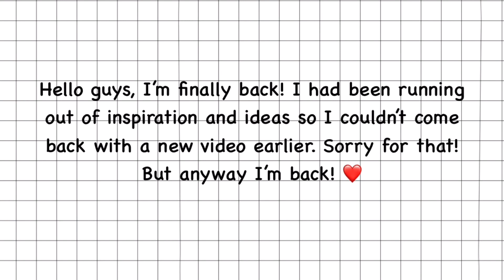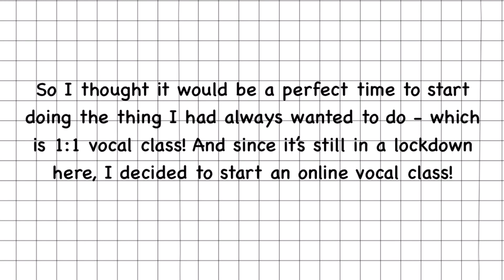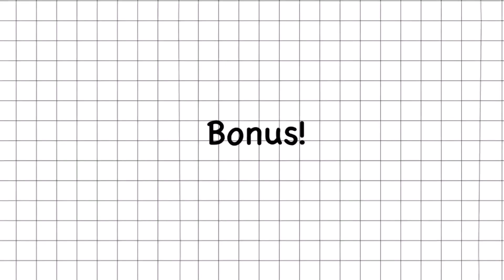[K-drama inspired series] [vlog] #4 Penthouse inspired slice of life🍞| online vocal, Korean class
Hi 🙋‍♀️ Sorry for being inactive and come back this late (about 2 weeks ig?) I had been struggling with finding content for new vlog. So I decided to take a rest to refresh and spend that time trying new things so that I can hopefully get some interesting inspiration back. I just want every time I come back with a new vlog, that vlog has to be the best I can do in that time:))

Hope you enjoy this little vlog about days in my life inspired by Penthouse - one of the hottest drama these days💛 I know I started watching this drama so late and slow (I haven’t even finish season 1🥲)but I still want to make this vlog cuz why not?:DD

Anyway tysm for watching and supporting😘

~I don’t own any of these music, support these wonderful artists!~

get to know me:
- name: my real name is Châu but u can call me Mary
- age: 13.5
- nationality: Vietnamese🇻🇳